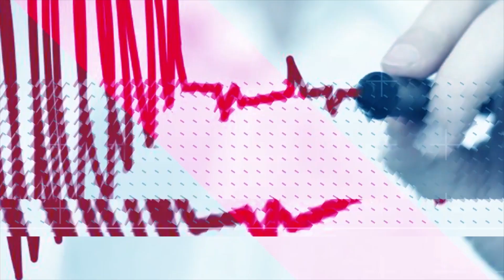منوعات - مشاجرة تتسبب في سقوط حافلة من أعلى جسر بالصين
انحرفت حافلة عن مسارها، ووقعت في النهر، من جسر في جنوب غرب الصين، لتسفر عن مقتل كل ركابها.
وذكرت الشرطة أن الحادث نتج عن مشاجرة بين راكبة وسائق الحافلة، وفقا لوكالة أنباء "أسوشيتد برس".

ويظهر شريط فيديو للمراقبة بداخل الحافلة، ومدته 8 ثوان، نشرته شرطة تشونغتشينغ عبر حسابها على وسائل التواصل الاجتماعي، اليوم الجمعة، أن كلا من السائق والراكبة تشاجرا، قبل أن تنحرف الحافلة عن مسارها وتسقط من الجسر.

وقال بيان للشرطة إن الراكبة بدأت تتشاجر مع السائق، بعدما فوت محطة وصولها، وهو ما أغضبها منه.

وقالت وكالة أنباء الصين الجديدة (شينخوا)، يوم الجمعة، إن 13 جثة تم انتشالها من النهر، فيما لا يزال اثنان آخران في عداد المفقودين، ومن المتوقع عدم وجود ناجين من الحادث.

ووقع الحادث، يوم الأحد، عندما اصطدمت الحافلة بسيارة قادمة، قبل أن تحطم درابزين الجسر، وتقع في نهر يانغتسي.